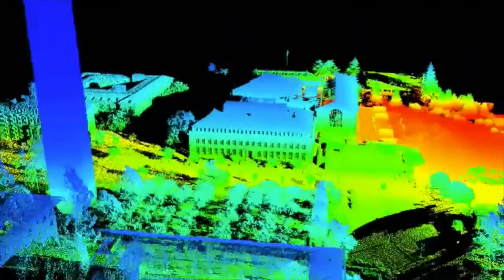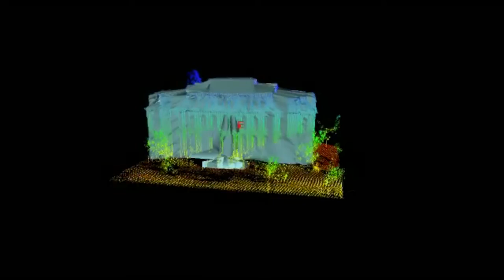Adriana Alexander, CAL CE 174, LIDAR, Robert Kayen